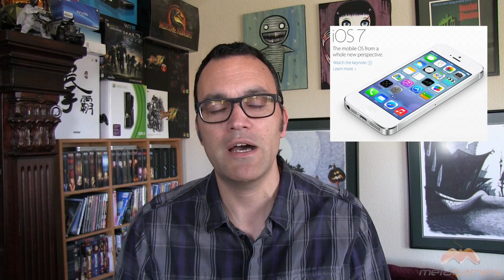Post E3: Rick's Weekly Wrap June 14th 2013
This week I give you a modified post E3 Weekly Wrap.